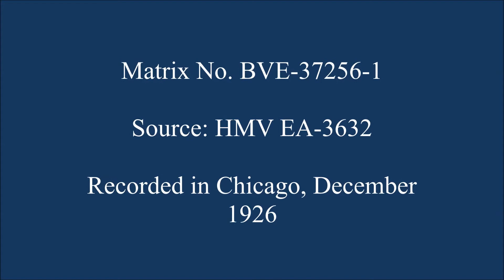Jelly Roll Morton's Red Hot Peppers - Original Jelly Roll Blues (Take 1)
Jelly-Roll Morton's Red Hot Peppers

Recorded in Chicago, December 1926

Matrix - BVE-37256-1

The less common take, transferred and re-mastered from a laminated Australian HMV issue

Out of copyright material, transferred from the original 78 rpm record and re-mastered by 78 Source Audio